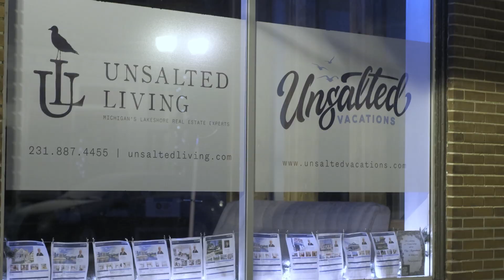When you stay up too late! | Manistee | Michigan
Whoa that was Fast!!!
Crazy fast late night around Manistee, Michigan!

Manistee Media
a socially focused media company
specializing in small business marketing and social media account management.